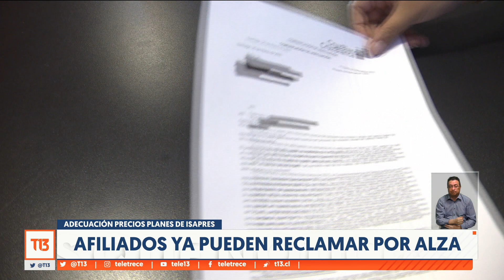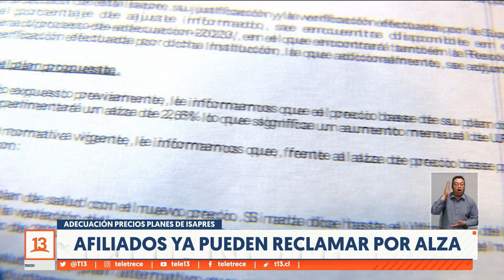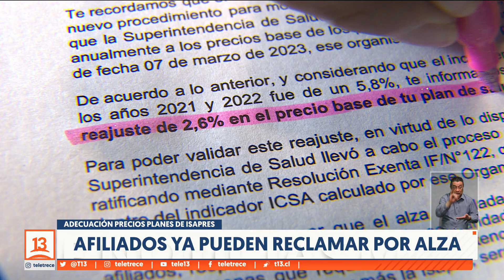Afiliados ya pueden reclamar por alza en plan de isapres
Los afiliados ya pueden reclamar el alza de los planes de Isapres. ¿Quiénes pueden hacerlo?